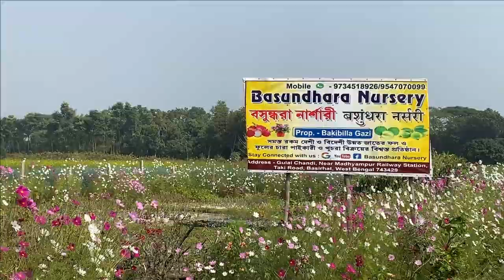আজ অসাধারণ এখন ফুলের নার্সারি দেখলাম।Sps Vlogs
ধন্যবাদ।